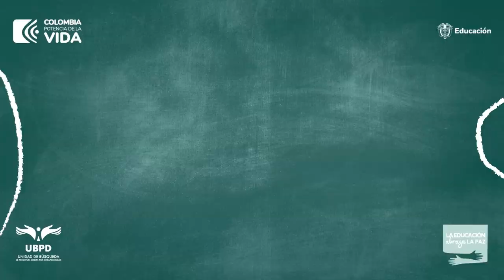LaEducaciónAbrazaLaBúsqueda - Pilar Navarrete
“Es fundamental que los jóvenes sepan de qué se trata la desaparición forzada que ha causado esto en el país, cómo ha sido el doloroso conflicto armado. Es importante porque ellos son el futuro de Colombia”: Pilar Navarrete.